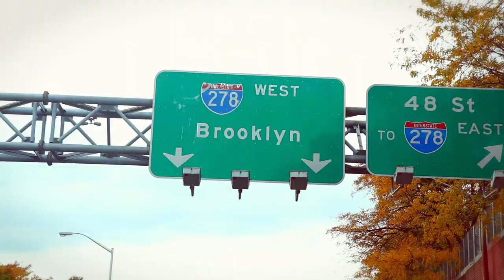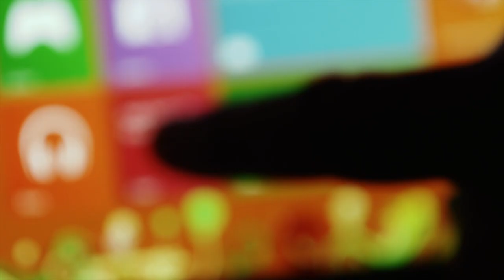How NVIDIA Celebrated the Debut of Windows RT with All Day Long Movies and Music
In celebration of Microsoft's new NVIDIA Tegra-powered Windows RT PCs, NVIDIA hosted two non-stop high-definition media and entertainment events in New York City and Taipei.